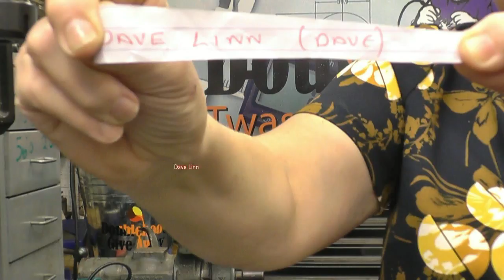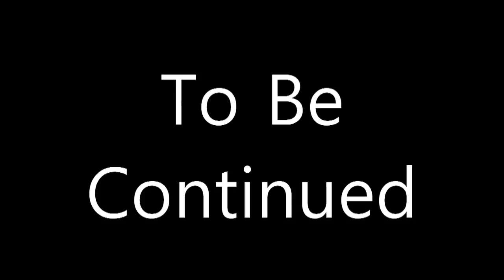SNNC 192 P1 Milling Cast Iron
Steam Engine base problems
Micrometer give away